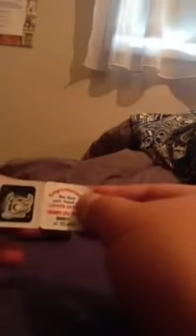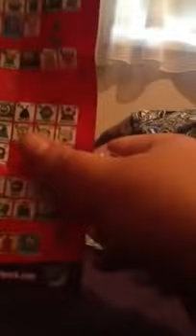Trash pack stuff